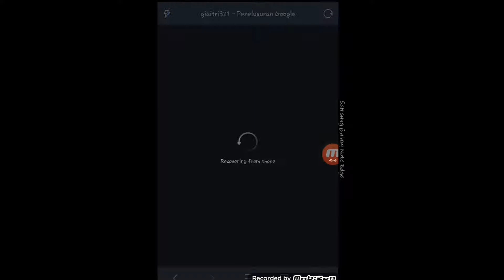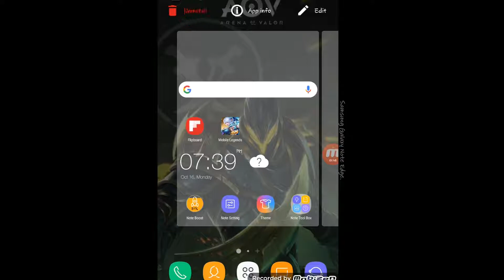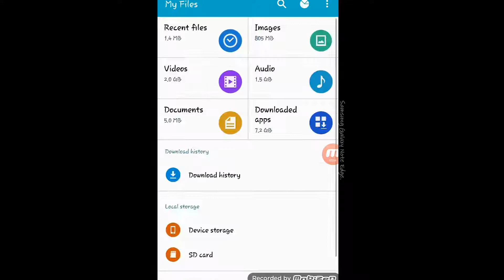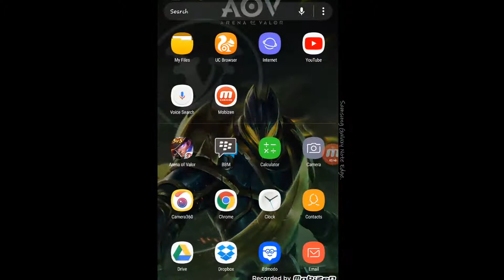mengatasi virus android akibat menginstal aplikasi diluar playstore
universitas internasional semen indonesia
sistem informasi
FAHRIZAL DHARMA AL GHANII 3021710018
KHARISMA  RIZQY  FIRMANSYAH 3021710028